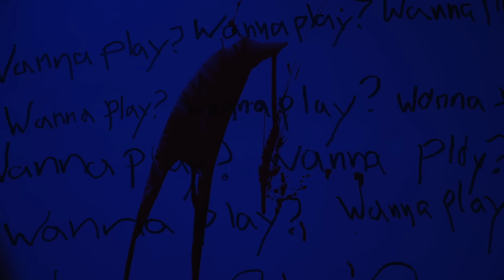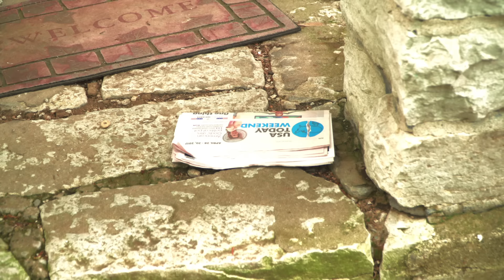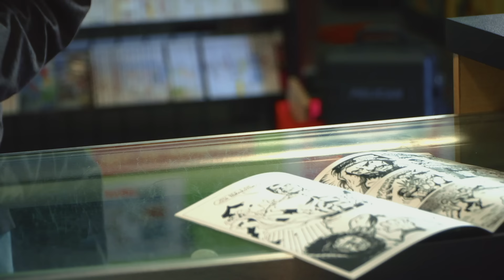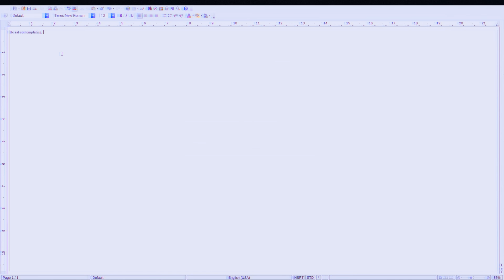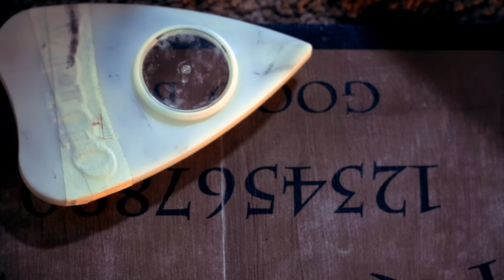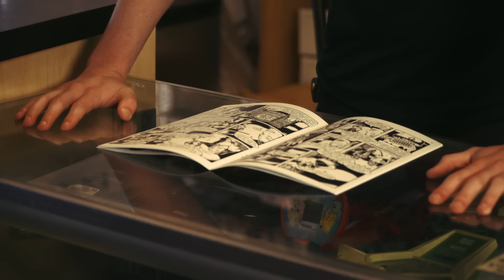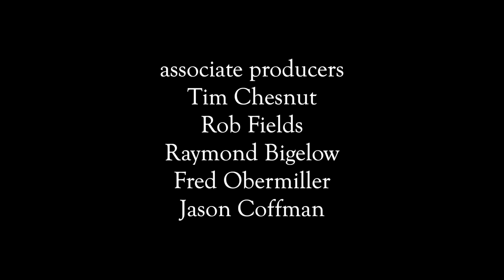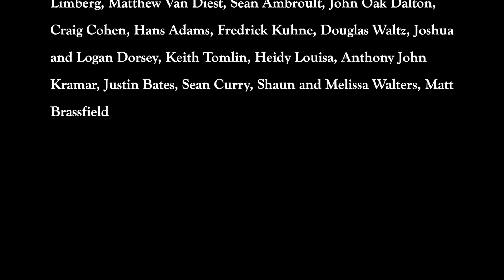Habitación Ouija (2019) Pelicula Completa - Erica Blackstock, Matt Brassfield, Adam Scott Clevenger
Una mujer agorafóbica con autismo comienza a invocar espíritus para que sean sus amigos mientras su hermano/cuidador está fuera durante el día, pero cuanto más tiempo pasa con los espíritus, más claro queda que no son tan amigables después de todo.

Director : Henrique Couto
Writer : Dan Wilder
Stars : Erica Blackstock, Matt Brassfield, Adam Scott Clevenger